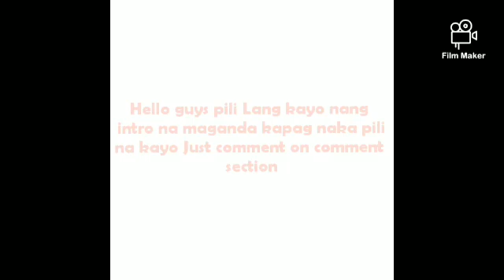Hello guys pili kayo nang intro🥰🥰(Fernz Jane)